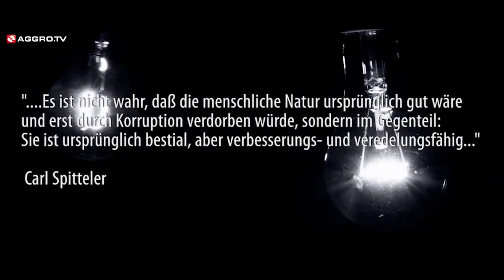Heilbronn - Brockmaster B. AGGRO TV exclusive (Super Rap)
Brockmaster B:  Tatwaffe, Mr.Schnabel, Franky Kubrick, Gsezhlos, Moneyboy, Brockmaster B, Basic One, African Soulja, Jifusi, I.G.O.R., Big Derill Mack, Kralle, Van Damme, Sucuk Ufuk,  Stupido, Stilix, Brutoz Brutaloz, G Capella, Ayz Tiko, Platter Pi